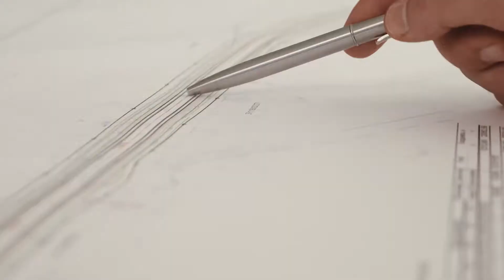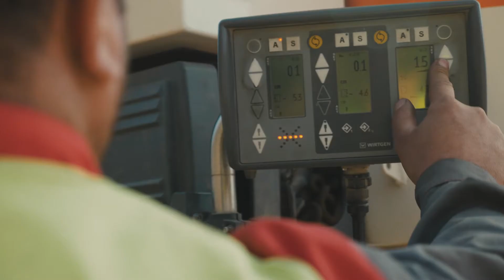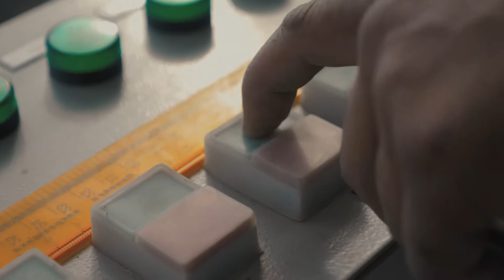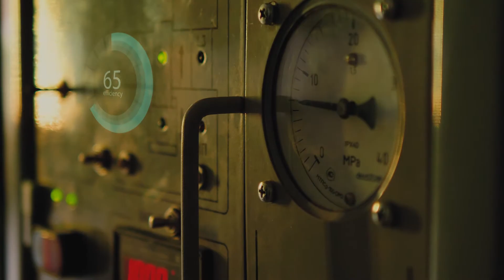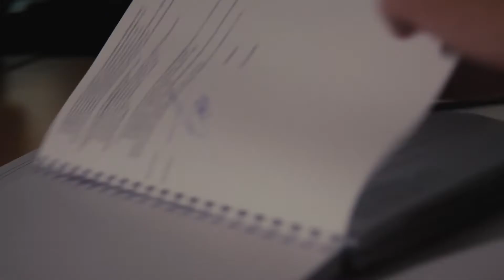ЕвроДорСтрой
Ролик о строительстве и ремонте дорог в Пермском крае за 2019 год, выполненных компанией ЕвроДорСтрой.